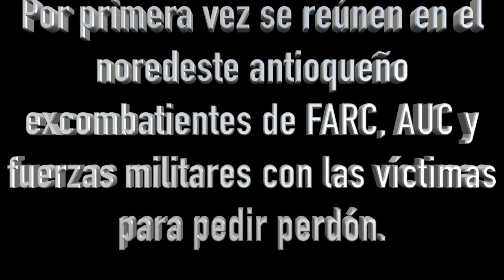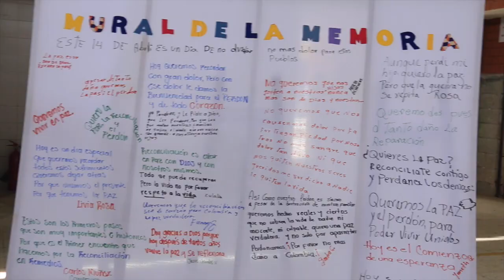Acto de reconciliación en Remedios, Antioquia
El sábado 14 de abril un grupo de 140 víctimas, 30 excombatientes de FARC y cinco integrantes de las AUC, se reunieron en el coliseo de Remedios, Antoquia, para realizar un acto simbólico de reconciliación en donde los excombatientes pidieron perdón a las víctimas.

Esta es una iniciativa que surgió de la mesa departamental de reincorporación de Antioquia, a través de la submesa de reconciliación, “que articula el trabajo de la Gobernación de Antioquia, Gobierno Nacional, autoridades locales, academia, FARC, y las Naciones Unidas en torno a este tema crucial para el cumplimiento de los Acuerdos de Paz” dice un comunicado de la Mesa.